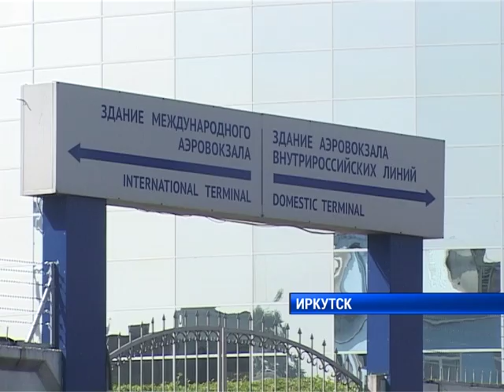Подкомиссия по транспорту